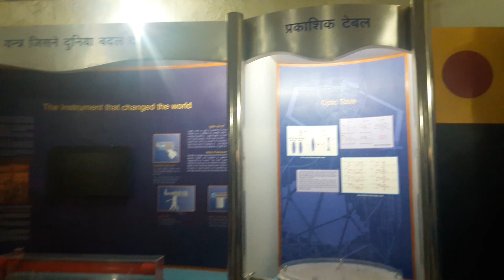astronomy gallery space nasa isro jaxa cosmic viral sciece technology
it's all about the brief description of the astronomy gallery.